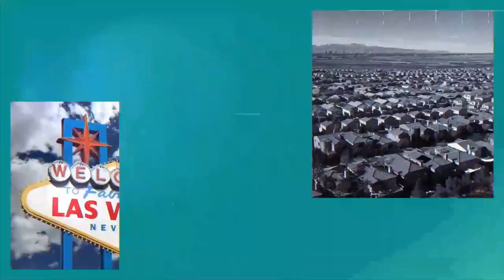MacDonald Highlands - Exclusive Community in Henderson, NV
MacDonald Highlands in Henderson, NV

The MacDonald Highlands are a series of affluent residential neighborhoods in Henderson, Nevada in the foothills of Black Mountain.

The highlands are situated approximately 15 miles from the Las Vegas Strip and 20 miles from downtown Las Vegas. It sits on the edges of the McCullough Mountains and overlooks much of Henderson and the Las Vegas Valley including the Las Vegas Strip.

It is one of the highest points of the Las Vegas area. Although guard-gated, and separated from other Henderson neighborhoods by the DragonRidge Country Club, it is bordered by the communities of Del Webb to the west, The Canyons to the southwest, McCullough Hills to the northeast and west, and Green Valley Ranch to the northwest.

The 89012 zip code, where the neighborhood is located, has the 7th highest per-capita income in the United States.

Company: Home Realty Center
License #: 180246